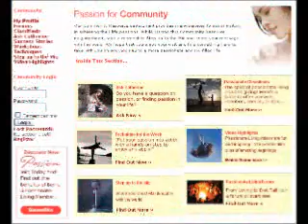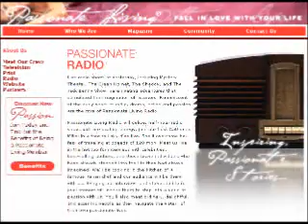PLT VII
Trailer